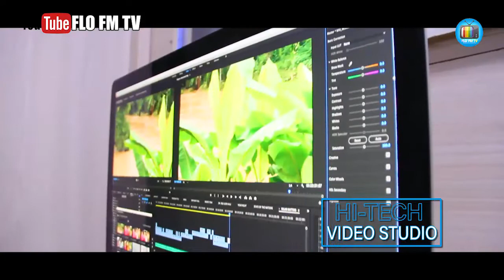DETHRONEMENT OF EMIR SANUSI (FLO FM TV)